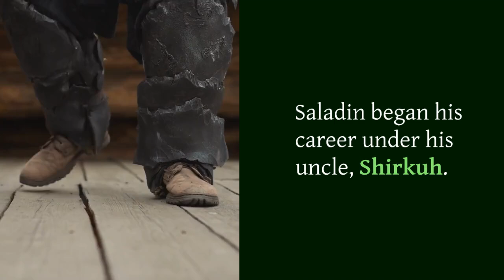Saladin The Crusader Leader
Salah al-Din al-Ayyubi, commonly known as Saladin in the Western world, was a prominent Muslim leader and military commander during the 12th century. He is best known for his role in the Crusades and his leadership in the defense of the Muslim territories against the Crusader states.